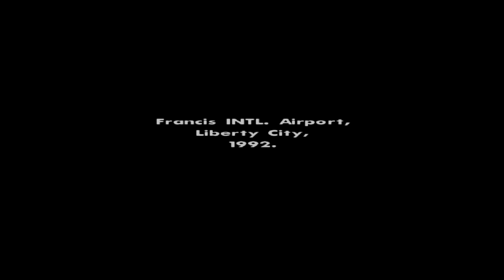Grand Theft Auto: San Andreas_20160720120513